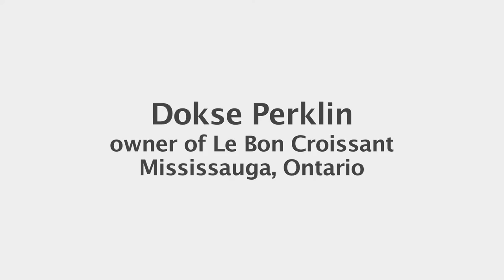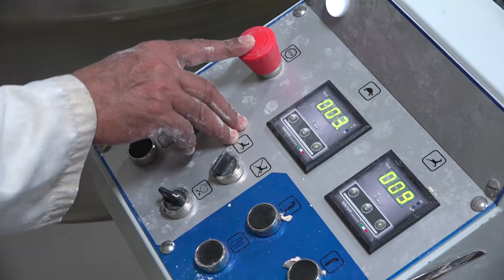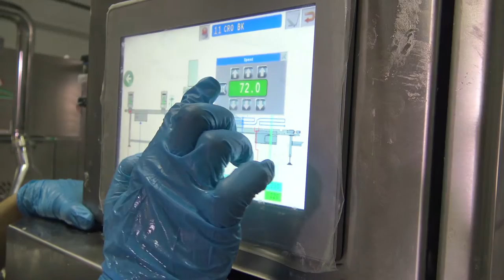Le Bon Croissant, Mississauga ON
Take a look at another one of our successful clients, and how they were able to benefit from Yves Landry Foundations AIME Global Program. If you're interested in learning more about our Federally Funded Program and how you could take advantage of our Training Program, check out our